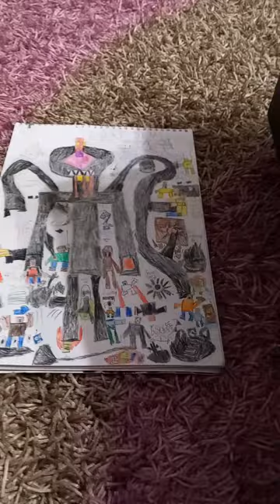YOU'RE DEMISE full painting (updated version) [read desc]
YOU'RE  DEMISE  is the most dangerous entity in the hotel because he is big,can disguise himself,has very good hearing,has tentacles,sees everything and is the summoner of all entities.